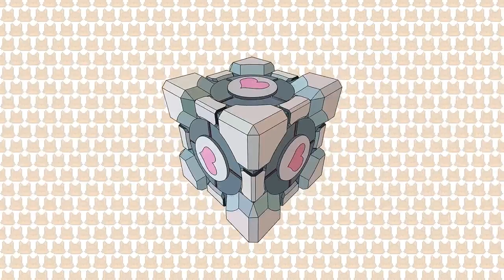Iconoclasts (2.5) | This game is so great :D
Broadcast from 11 March 2018 (part 2 of 2)

More Iconoclasts!  It's such a charming game.  Odd Internet failure toward the end split the stream video early.  :(  Only missed a few minutes, but let's hope that doesn't happen again...